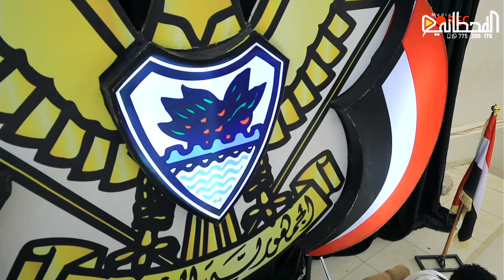لايفوتكم مشاهده اوبريت بجميع الالوان الشعبيه | جديد 2021 | افراح ال المناري | رقص فرقه فن وحضاره